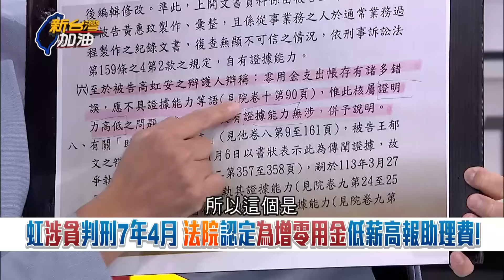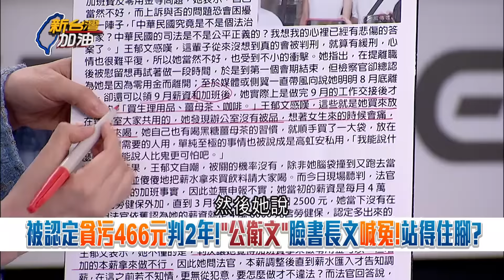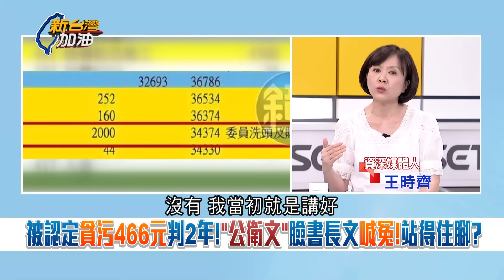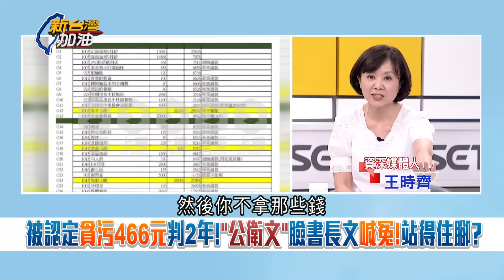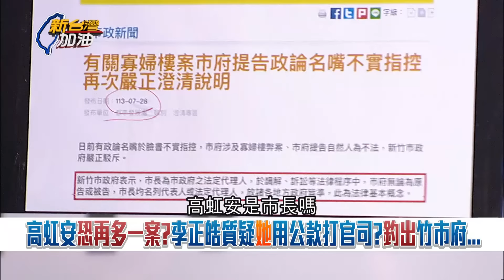【精彩】熊大律師怒諷公衛文:頭殼壞掉趕快上訴! 公衛文臉書長文喊冤 熊大律師:你上訴我當你律師 保證你一定被關「明路不走偏走死路」｜許貴雅主持｜【新台灣加油 精彩】20240729｜三立新聞台